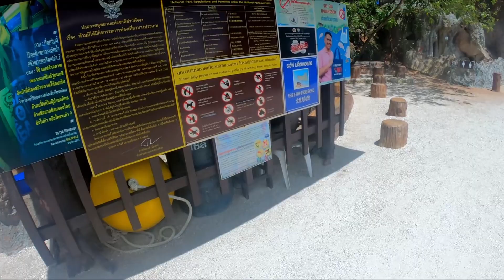James bond island tour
James bond island tour, lot cave, wat suwan khuha, panyee island